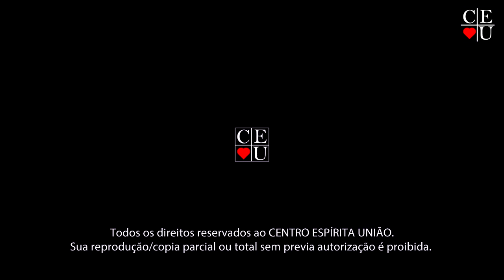Fé e fanatismo 1/2, Plantão de Respostas com Carlos Thurler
Palestrante: Carlos Thurler
Tema: Fé e fanatismo 1/2

Tempo: 08:22